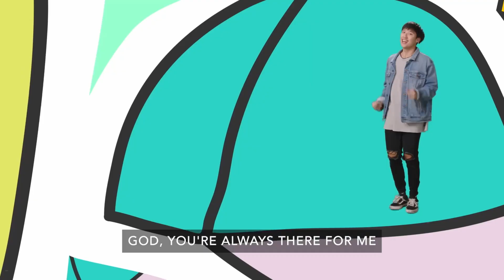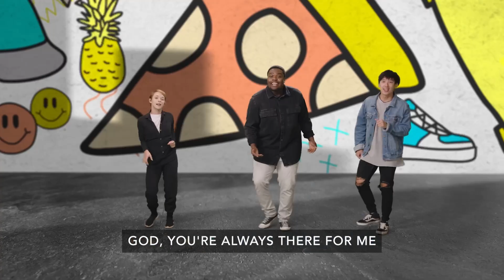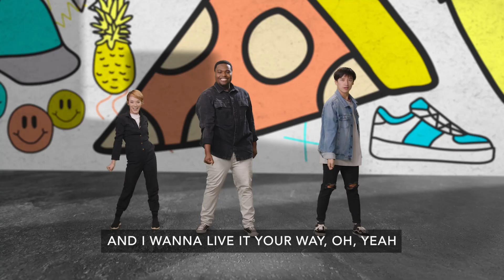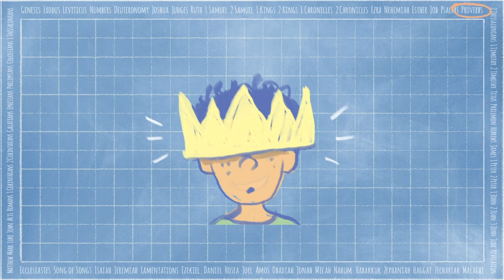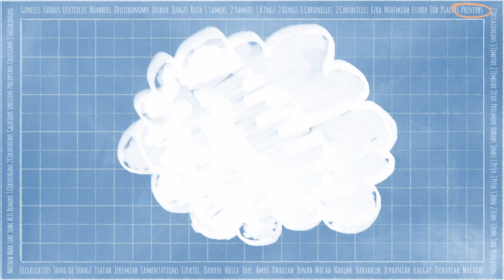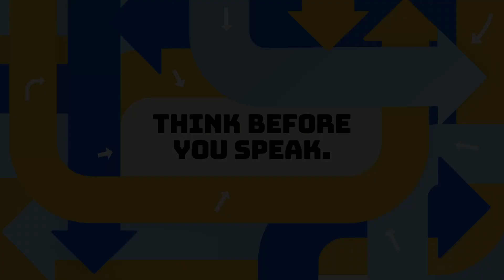Choose Your Words Wisely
Today we head to the book of Proverbs 12:8, where Solomon spoke about the power of words. He said, "The words of thoughtless people cut like swords. But the tongue of wise people brings healing." Think before you speak. Take sometime to watch today's true story from the Bible with your elementary child.